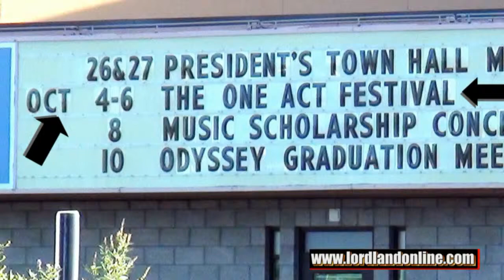Cdmptv - Crayzon Deeyon Is Told-- He Has Mad Skills!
Tapped to be the MC for the 2013 Fall Season of The One Act Festival for Stage Plays, At CSN, Crazy Dee asks the Head Director of The One Act Festival , Theater Professor At The College and Scriptwriter In Her Own Right - Mindy Woodhead, "why did you choose me to MC the one act plays?" What she says in response includes-- Crayzon Deeyon has Mad Skills! Watch and See, and don't forget to purchase your tickets.